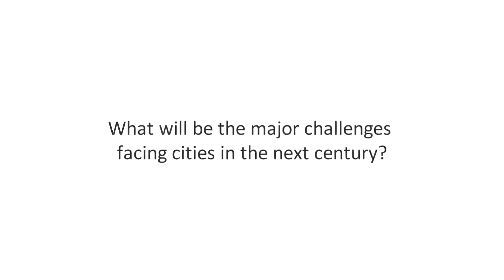Anthony Townsend, Research Director at Institute for the Future.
Anthony Townsend, considers if technology can solve the challenges our cities will be facing in the next century and if technology will improve the quality of life. With his insight into the impact of new technology on cities he assesses if we are making progress in developing smart cities.